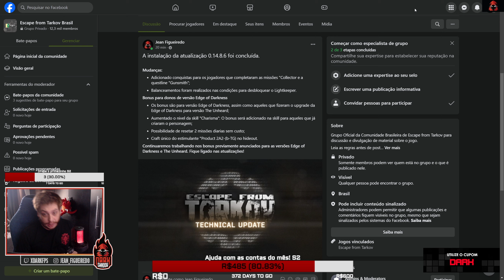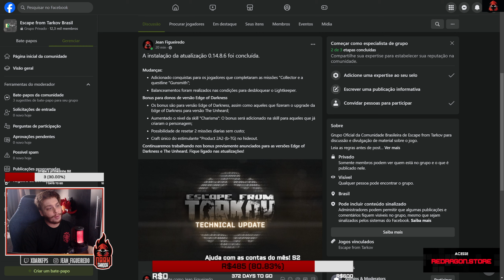Nova Seringa - Novos achievements - Bonus pra versão EOD | Escape From Tarkov